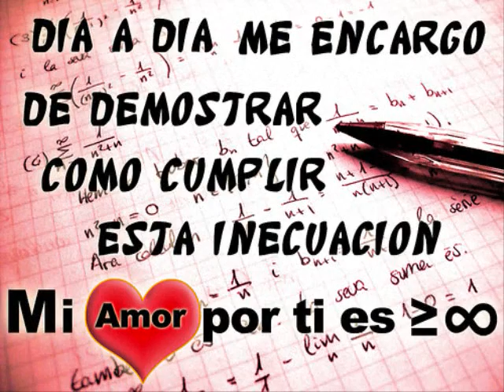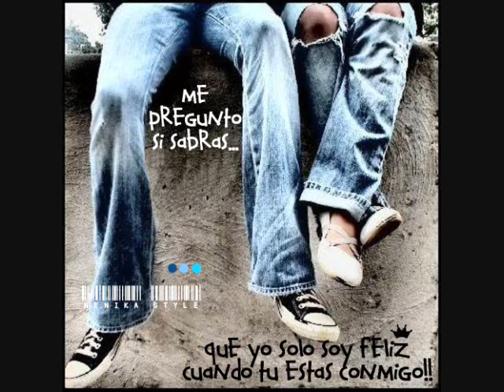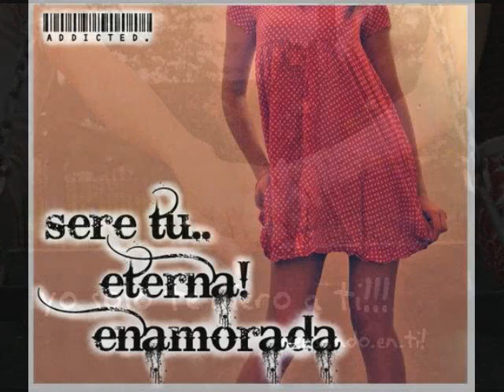ALEKS SYNTEK - SOLO POR TI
De nuevo va un video dedicado a mi novio Carlos, que lo amo tanto Ü ... de repente escuché esta canción y vino a mi mente las imágenes q quería usar jaja... TE AMO MUCHO CARLOS y espero que te guste :D